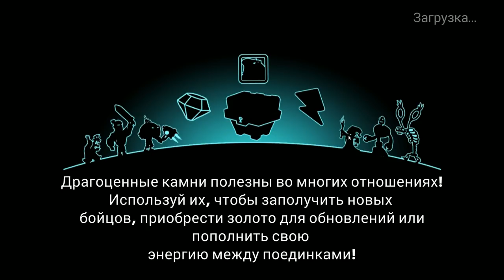Tower Conquest #24 КОЛЛЕКЦИЯ РАСТЁТ !